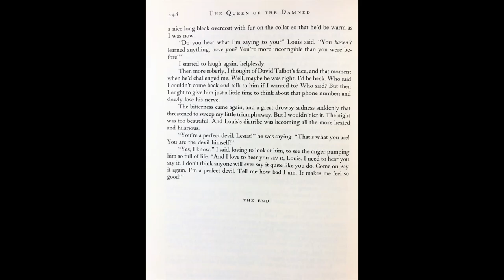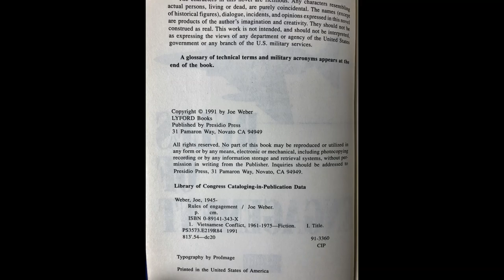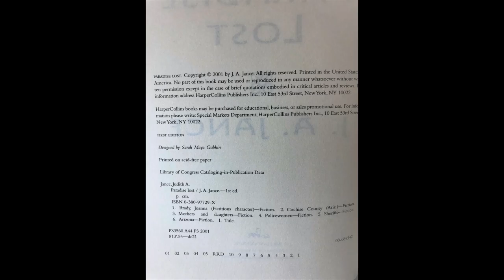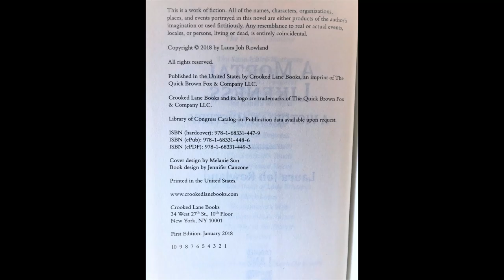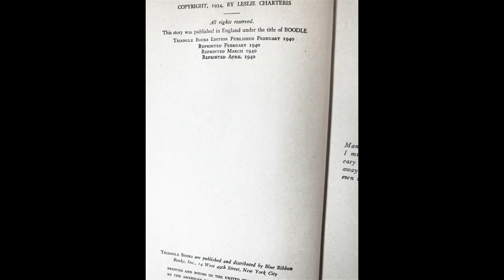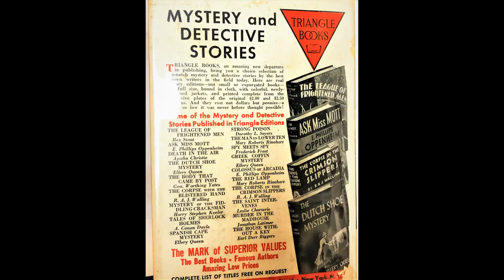Christmas 2020 Books As Gifts!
Christmas Ideas That Keep On Giving!!  Books can be the best gifts all year-'round!  A true value!